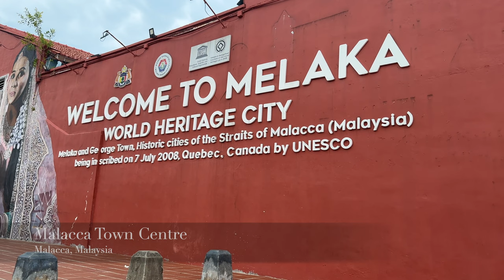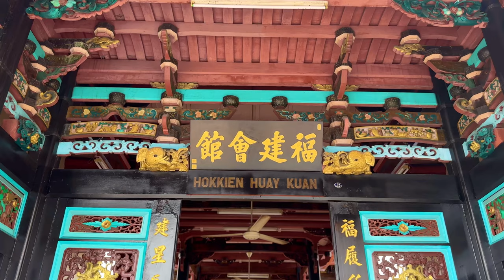Malacca Malaysia holiday tour | Melaka travel from KL | Am I in Asia or a European city?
This vlog provides highlights from my time in the beautiful city of Malacca (Melaka) in Malaysia. I traveled to Malacca from Kuala Lumpur by coach and it was quick, a great service and a reasonable price. I spent two days at the beautiful Malacca Malaysian UNESCO heritage city and couldn't get enough! I traveled by boat on the famous Malacca River and took in the fantastic famous city walk to all the heritage sites including A Famosa, Jonker Walk, Christ Church and Chen Hoon Teng Temple. Did I mention I did plenty of eating including the Malaysian dessert Cendol? It's refreshing and my favorite. If you are planning for your next Malaysia trip, don't waste time but do some planning by watching this Malacca vlog to put together a small itinerary. I'm keen to hear your thoughts and answer any questions about my Malacca holiday experience. Enjoy the Malacca Malaysia vlog.

Melaka adalah sebuah bandar warisan UNESCO yang indah di malaysia. Saya mempunyai masa yang menyeronokkan di bandar Malaysia ini dan saya berharap untuk melawat lagi pada masa akan datang.

Chapters -
0:00 Malacca Malaysia Introduction
0:05 Malacca Town Centre
0:17 Malacca River visit
1:04 A Famosa
1:33 Jonker Walk
1:48 Eating Cendol dessert
2:00 Christ Church
2:09 Chen Hoon Teng Temple visit
2:49 Rickshaws at night